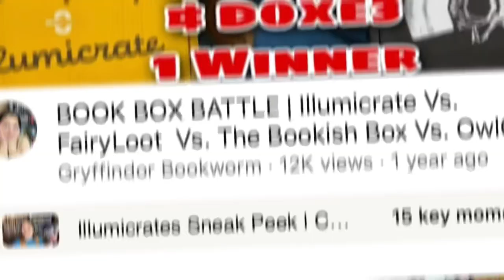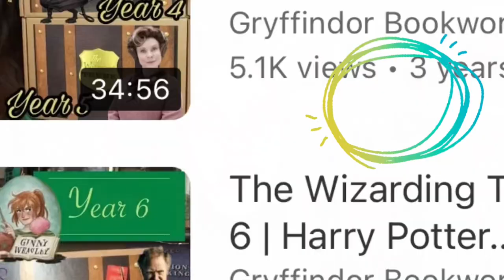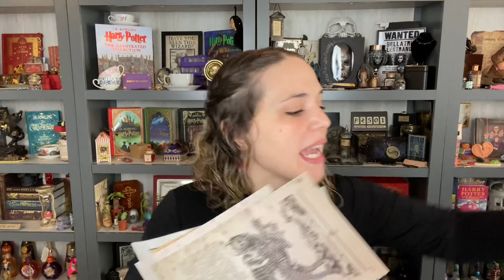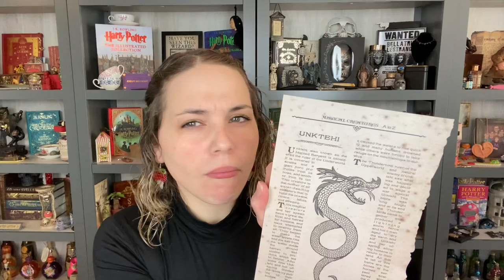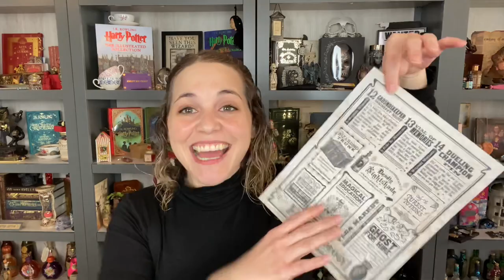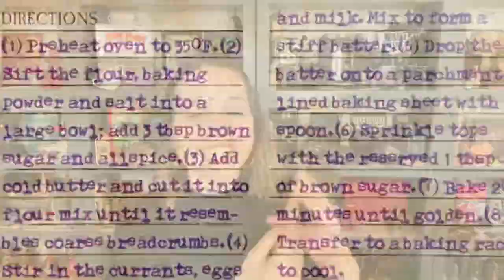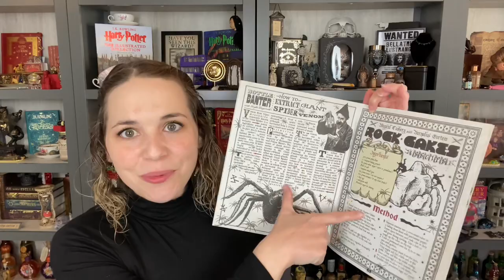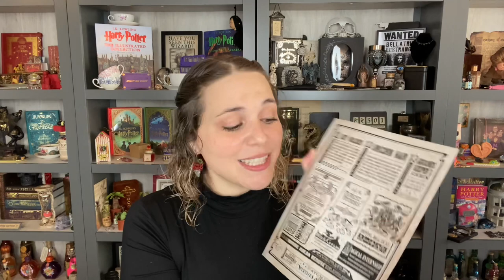Harry Potter Subscription Box Battle | The Wizarding Trunk VS. ?!?!?!?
Hey guys! Welcome to my first ever Harry Potter Subscription Box Battle…where only one box can be the winner!!! You guys will have to let me know what you thought of these boxes and if you agree with my choice of the winner!!

Rep Code: Bookworm10

The Wizarding Trunks Instagram